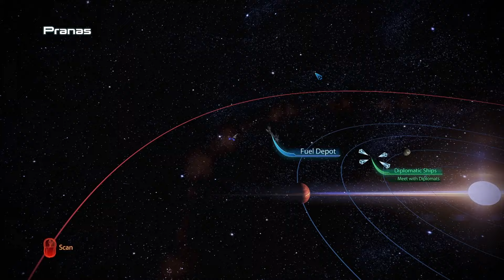BLIND Let's Play Mass Effect 3 Legendary Edition #37 - Priority: Sur'Kesh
Welcome to Mass Effect 3 Legendary Edition! In this episode Naomi invites the Turian, Salarian and Krogan ambassadors aboard the Normandy. It's a very pleasant surprise to see that Wrex is representing his people. And he has one demand before he gets his people involved in the war; a cure for the Genophage. It sounds like a tall order, but it seems that the Salarians might be hiding a major part of the cure on Sur'Kesh.

Mods Used
LE3 Community Patch & Framework
Anderson's Final Conversation Restored
No reaper alertness and faster system scanning in ME3 LE